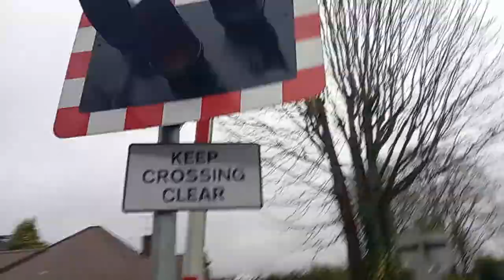* warbling alarm + thanks for waiting lights* Bourne End Marina Level crossing